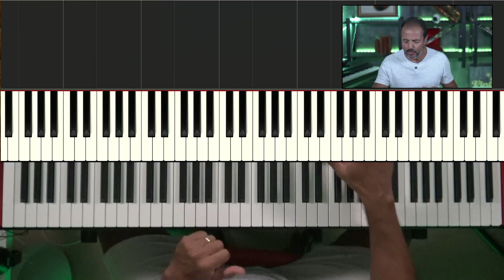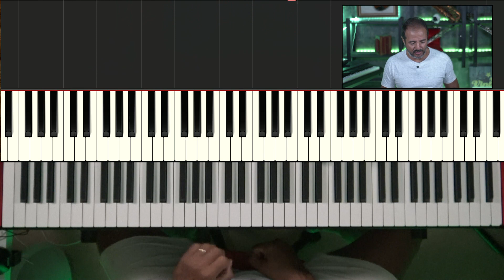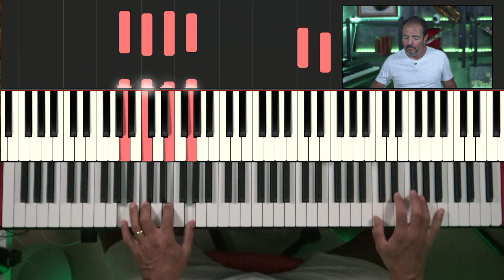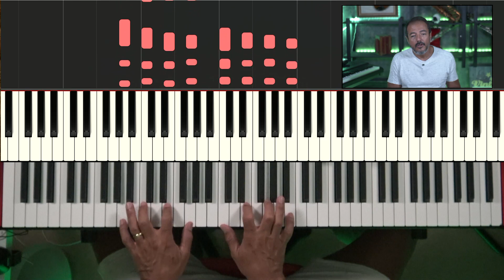CRIANDO SUAS PRÓPRIAS MELODIAS E HARMONIAS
Hoje eu vou te falar como você pode criar suas próprias melodias, você vai conseguir enxergar a hora de tocar dois acordes apenas e como é que você vai ler a mão direita.

Mas antes disso assina o canal para continuar recebendo vídeos novos todos os dias!

+ Links importantes